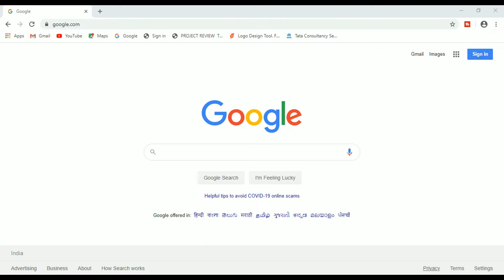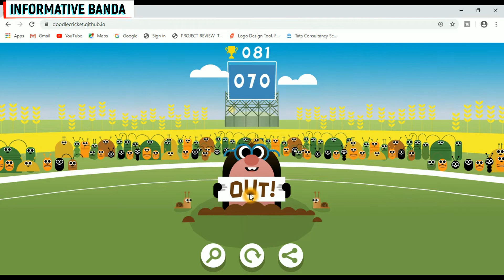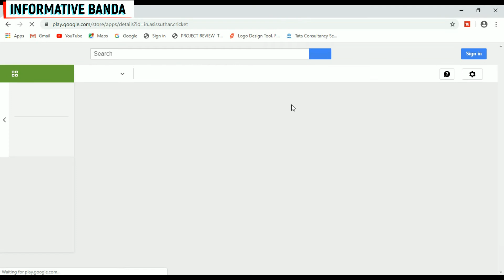How to Play Google Doodle Cricket Games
Popular Google Doodle Games/ How to Play Google Doodle Games Cricket / Coding(2017) Stay and Play at Home with Popular Past Google Doodles: Cricket (2017) on Android Mobile Phones and Laptop.

Stay and Play at Home with Popular Past Google Doodles: Coding (2017).

2017 Doodle game celebrating 50 years of Kids Coding!

Let's play and Enjoy this game!

27 April 2020 :- Stay and Play at Home with Popular Past Google Doodles: Coding (2017). Celebrating 50 years of Kids Coding
28 April 2020 - Stay and Play at Home with Popular Past Google Doodles: Cricket (2017). ICC Champions Trophy 2017 Begins!
What games can you play on Google Doodle?
1. Can you play old Google Doodle games?
2. What is the best Google doodle?
3. How do you play the game Doodle?
4. What is Google's doodle today?
5. What is the oldest Google Doodle?
6. What is the Google logo today?
7. Why can't I see Google Doodles?
8. Is there a Google doodle every day?
9. How do you cheat on Doodle Cricket?
10. How do you play the game doodle on Google?
11. What is the highest score on Google Doodle Cricket?
12. Stay and play at home with popular past Google Doodles: Cricket